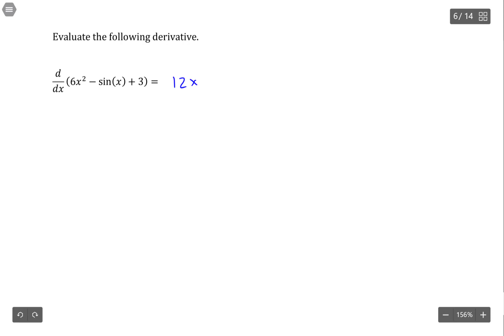Derivative: Trig and Polynomial Functions